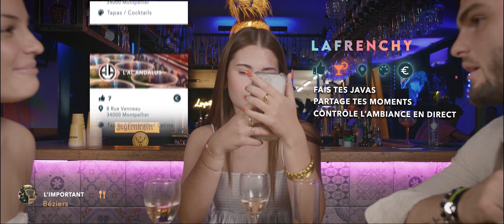Téléchargez LaFrenchy - App de référencement et de réservation d'établissements festifs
LaFrenchy c'est la première application qui référence
les Bars, les Restaurants festifs, les Discothèques,
les Paillotes et les Festivités des villes et des associations !

Vous ne savez plus où sortir ?
Vous vous demandez quoi faire ce soir pour vous divertir ?
Vous voulez des soirées qui correspondent à vos
goûts musicaux ? Culinaires ? Culturels ?

Un système de réservation intuitif et spécialisé (tables, VIP, coins fumeur …), enfin un outil dédié à nos sorties festives !

Une connexion simple via un profil, un mail de confirmation et pour être sûr de ne rien manquer, un SMS de rappel juste avant votre réservation.

Alors qu'attendez vous pour télécharger LaFrenchy sur Apple store et Google Play ?